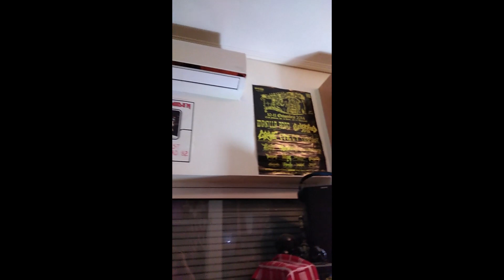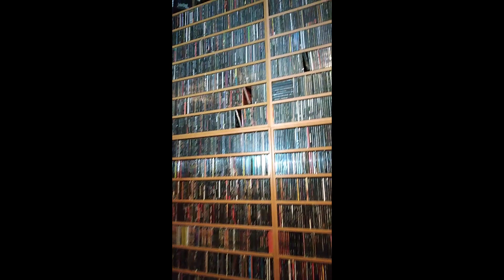Ungod's Crypt...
Entering the unholy crypt...
A "mini tour" of a part of Ungod's collection...